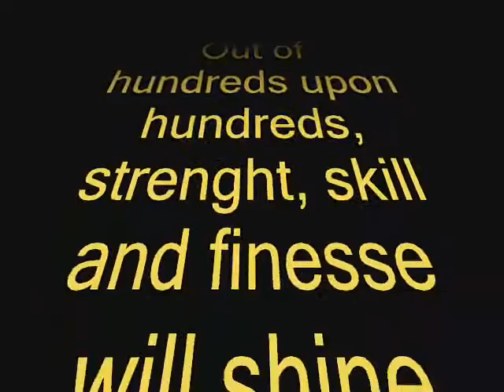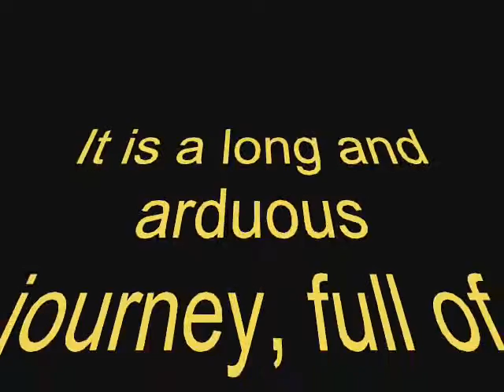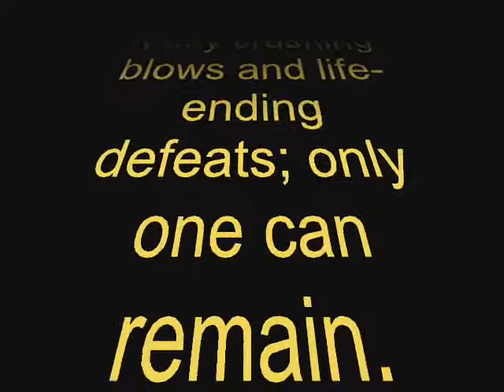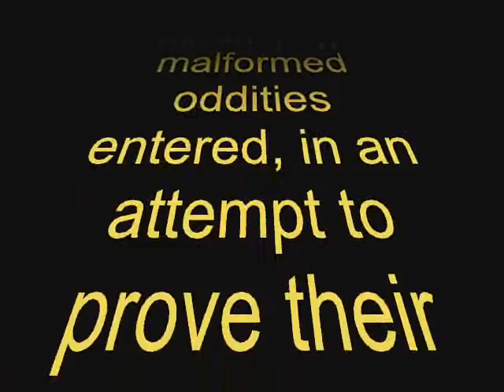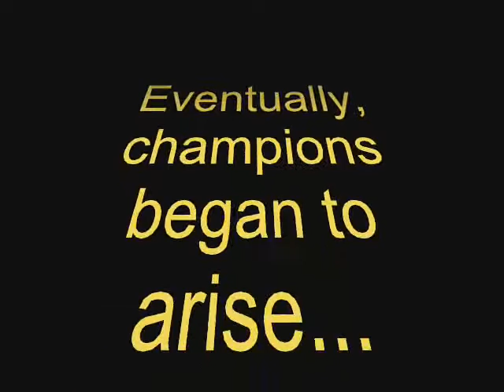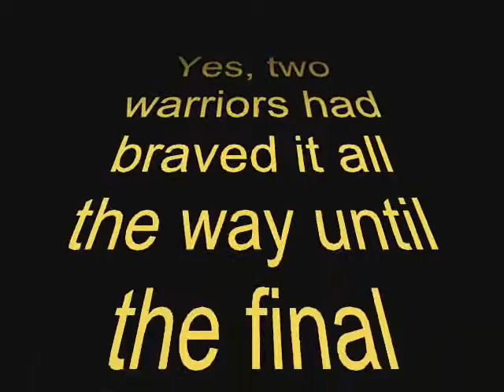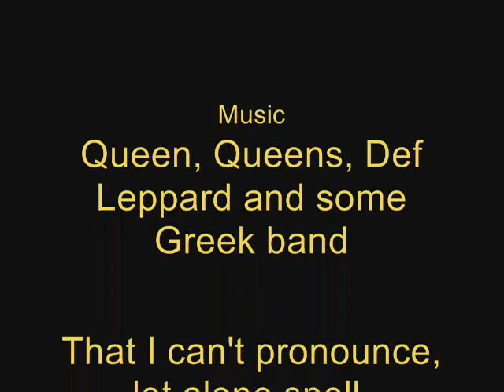The Touranment of Tournaments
It took all freaking Friday and Saturday afternoon, but it's done and awesome!